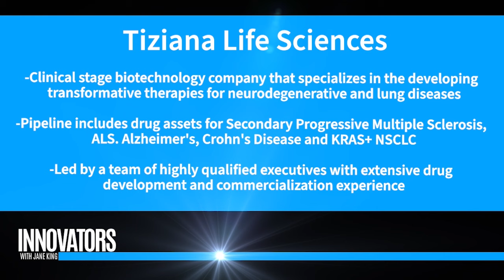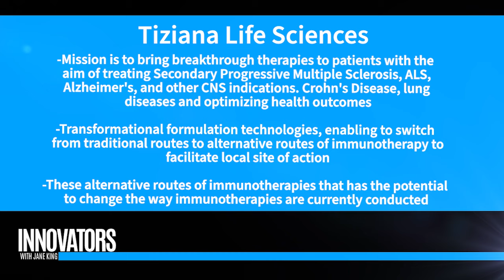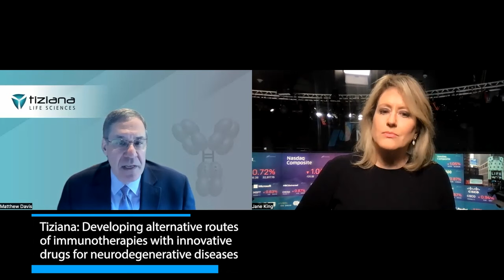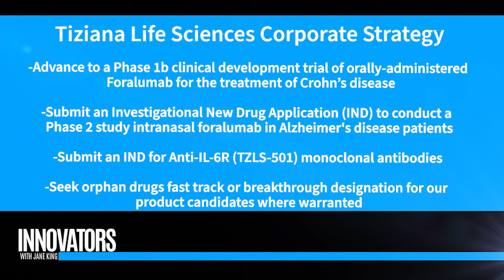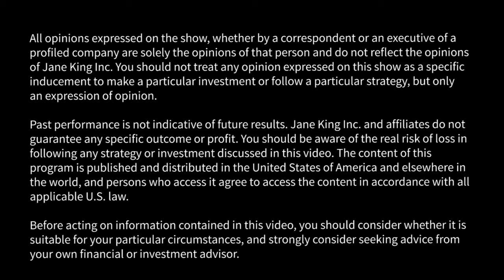Tiziana: Developing immunotherapies with innovative drugs for neurodegenerative diseases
Jane King interviews Matthew Davis, M.D., Chief Medical Officer, Tiziana Life Sciences (NASDAQ: TLSA)